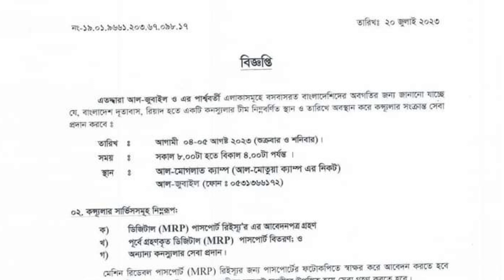সৌদি প্রবাসীদের কনস্যুলেট সেবা || দূতাবাসের সেবা ||জেদ্দা কনস্যুলেট || consular bangladesh jeddah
রিয়াদ বাংলাদেশ দূতাবাস,সৌদির রিয়াদে বাংলাদেশ দূতাবাস,বন্ধ থাকবে বাংলাদেশ দূতাবাস রিয়াদ,সৌদি রিয়াদ বাংলাদেশ দূতাবাস,বাংলাদেশে দূতাবাসের খবর বাংলাদেশ দূতাবাস,প্রবাসী হয়রানির আরেক নাম বাংলাদেশ দূতাবাস রিয়াদ,বাংলাদেশ দূতাবাস রিয়াদ থেকে জরুরি বিজ্ঞপ্তি জারি,বাংলাদেশ দূতাবাস,সেবা সংক্রান্ত বিজ্ঞপ্তি দিলো বাংলাদেশ দূতাবাস রিয়াদ,সৌদি আরবের বাংলাদেশ দূতাবাস,প্রবাসীদের জন্য বাংলাদেশ দূতাবাস,বাংলাদেশ দূতাবাস রিয়াদ হতে প্রবাসীদের জন্য গুরুত্বপূর্ণ খবর,বাংলাদেশ এম্বাসি রিয়াদ